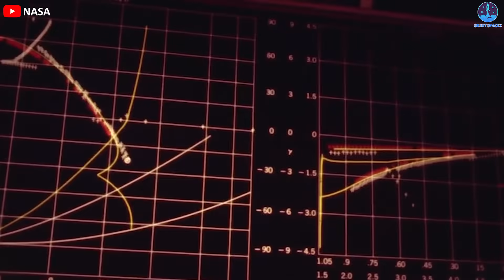NASA just realized that China Space program is BETTER & even ADVANCED, but SpaceX...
Images and Videos Sources:
Somehow NASA finally realized China Space program is BIGGER, BETTER & even ADVANCED than itself

“The China space program is far more advanced than most people realize”. That was Elon Musk's tweet in response to Wu Weiren‘s article, Chief Designer of China's Lunar Exploration Program.
Yeah, even a big boss in the aerospace industry like Musk must have acknowledged the power of the space program that China is carrying out.
Like its tremendous economic growth, China's space programs are showing signs of acceleration, helping them consistently surpass many other powers to become the US's main rival in the space race, after the Soviet Union of the twentieth century.
NASA is probably feeling the power of China's space program, as its goal is not just to compete with the US but the leadership that the US has held for decades.
So how powerful is China's space program? How could it threaten the US's leadership?
Somehow NASA realized that China Space program is BETTER & even ADVANCED, but SpaceX...